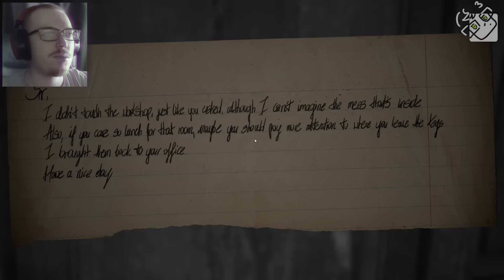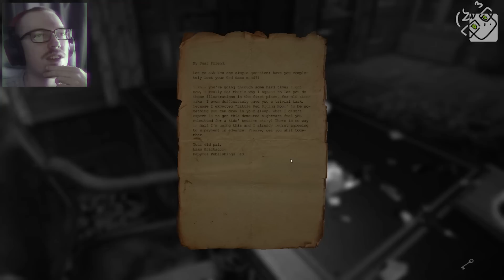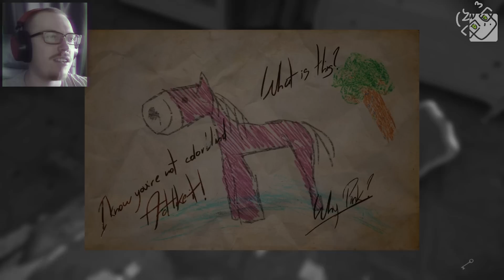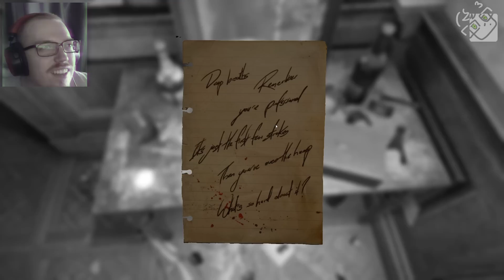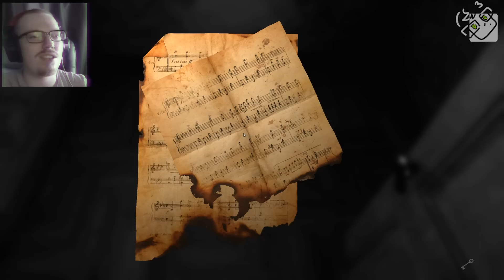СЛОИ СТРАХА (Layers of Fear)